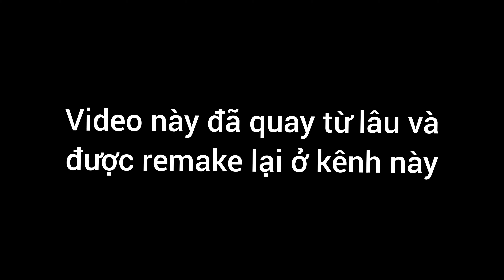Làm Bữa Sáng Và Ăn Sáng Trên Nóc Nhà ( Video Đầu Tiên Của Kênh ) | VinhTDL 01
Đây là video được remake lại từ kênh chính VinhT qua kênh này để hợp với chủ đề... và đây là kênh mình sẽ chia sẻ về cuộc sống hằng ngày của bản thân, những chuyến đi, những trải nghiệm, v.v... mọi người có đóng góp ý kiến nào thì hãy để lại comment ở bên dưới cho mình biết.
From VinhT with love!!!❤️

▂ ▄ ▅ ▇ █ COPYRIGHT BY VinhT® - DO NOT RE-UP █ ▇ ▆ ▄ ▂